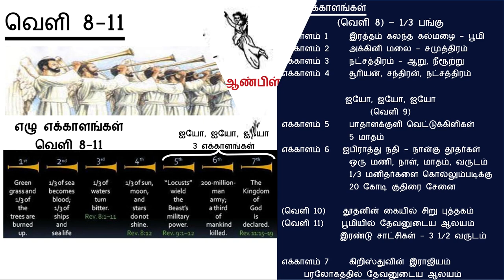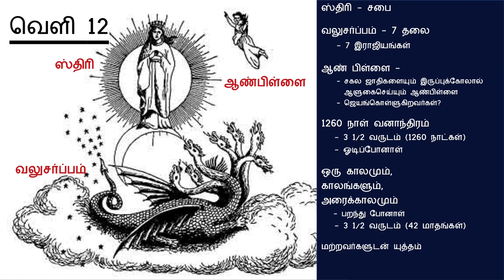ஆதி முதல் அந்தம் வரை.... வேத வரலாறு - அந்திகிறிஸ்துவின் காலம் 11